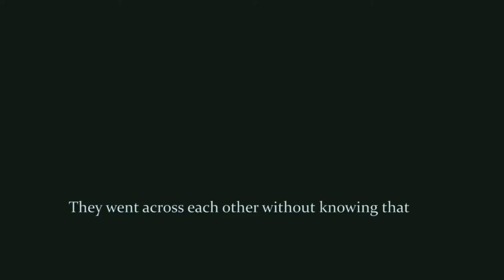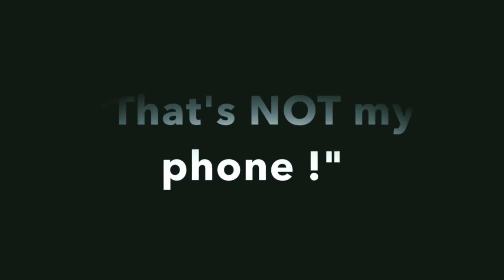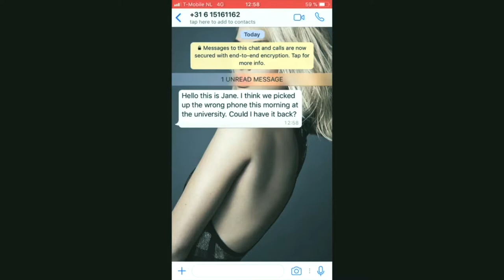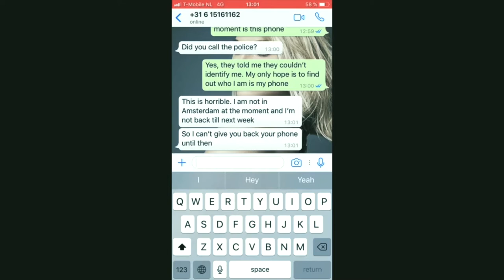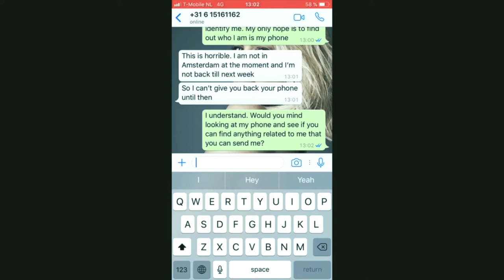Creative Assignment "LOST"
This video is for what we learn from LIVING INFORMATION. It was filmed and edited by Yifan Feng , Willem Bruins , My Nguyen.
We are now living in media life, we are shaping  media and being shaped by media itself. Media helps human communicate with each other, and human use media to achieve their goals. Media and human interact with each other.